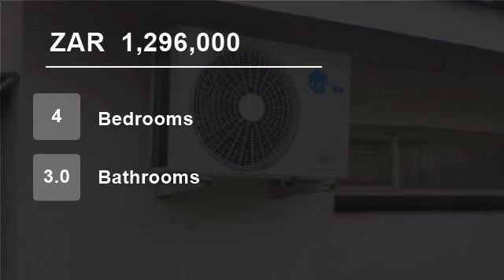4 Bedroom House For Sale in Booysens, Pretoria, South Africa for ZAR 1,296,000...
All in one, this spacious well maintained home offers you 4 bedrooms, 3 bathrooms, 2 dining rooms, lounge, 3 lapa's, greenhouse, pool, solar geysers, established garden, cul-de-sac, good security and much more. Close to all amenities. Move in and stay!